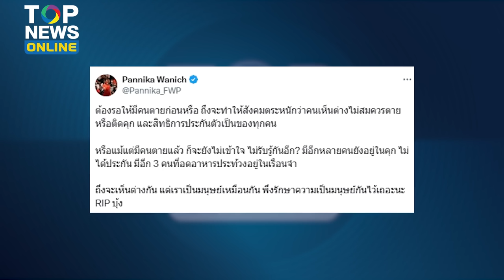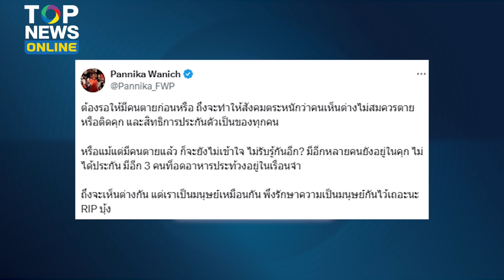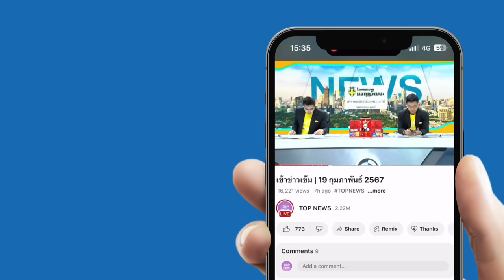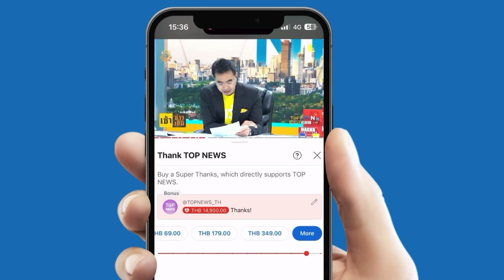“มัลลิกา” สับละเอียด “เตี้ยส้มดอกแดง” ตัวชง ”บุ้ง ทะลุวัง“ อดข้าว บอกเลยฟาดสุดทุกช็อต | TOPUPDATE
“มัลลิกา” หวดเละ “เตี้ยส้มดอกแดง” ตัวชงให้ “บุ้ง ทะลุวัง” อดข้าว ถามจริงทำไมไม่อดเอง